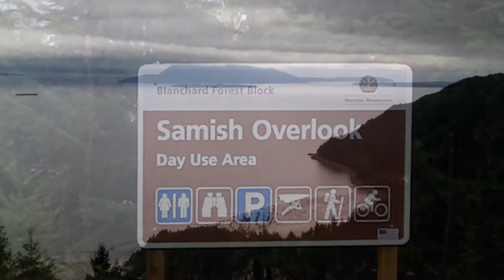A Nice Hike on Blanchard Mountain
Blanchard Mountain holds some terrific views!  Here is a short hike and some of the great views you get from Blanchard Mountain in Alger, Washington just outside of Bellingham.  You get great views of Chuckanut Bay and the Puget Sound.  This hike was taken February 14, 2013.